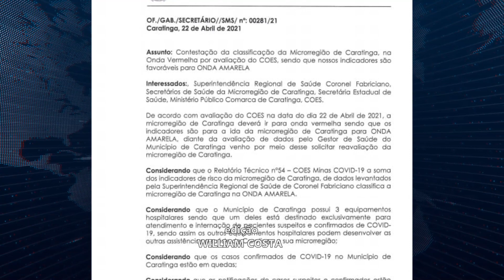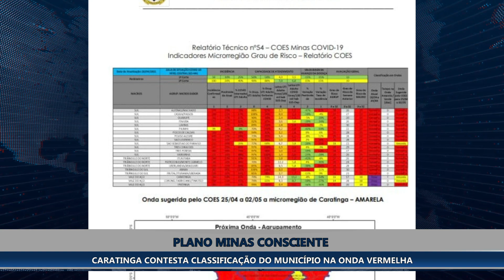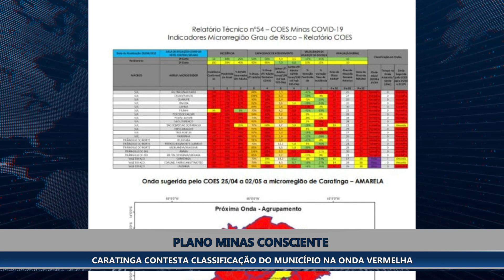CARATINGA CONTESTA CLASSIFICAÇÃO DO MUNICÍPIO NA ONDA VERMELHA